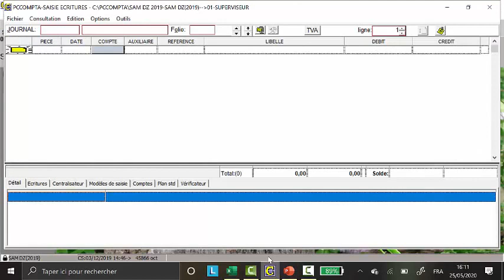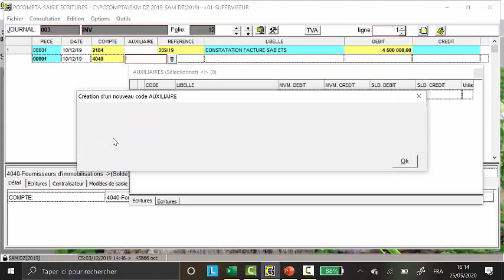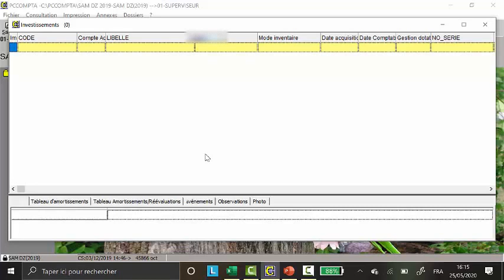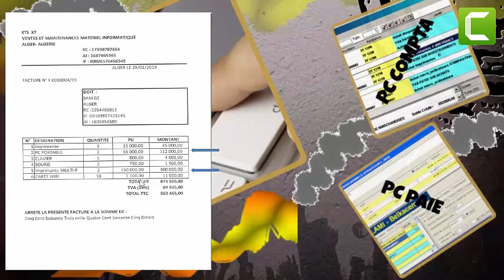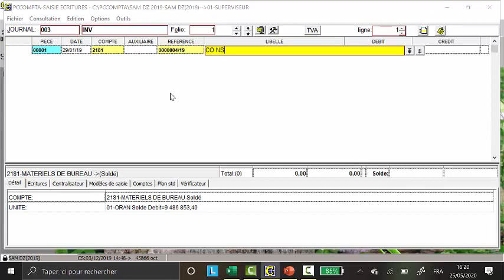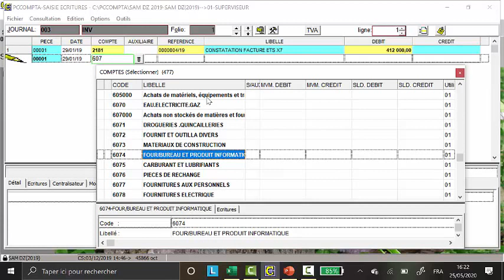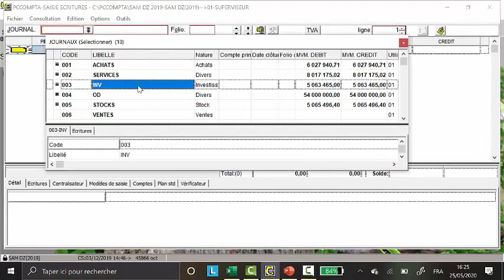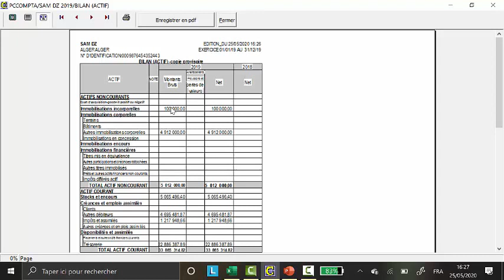VIDEO N° 10 SAM DZ COMMENT COMPTABILISER LES FACTURES D'INVESTISSEMENT/ PC COMPTA